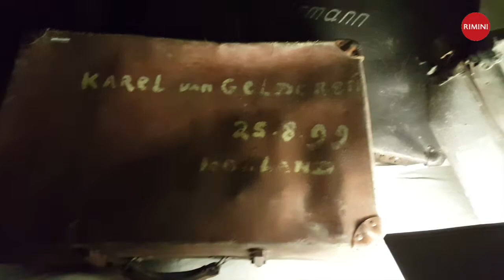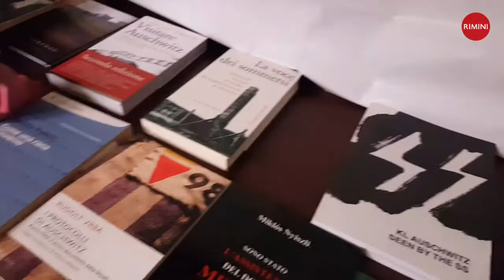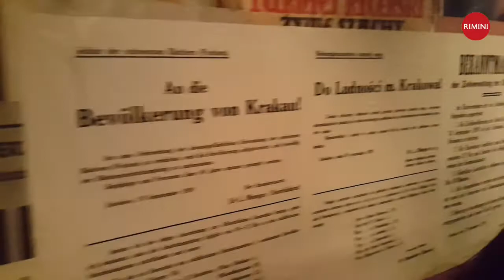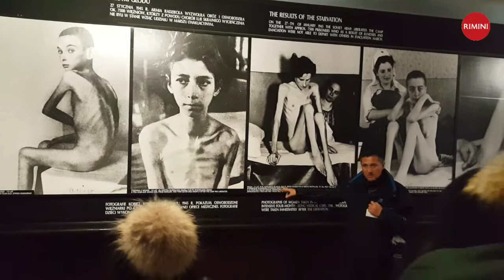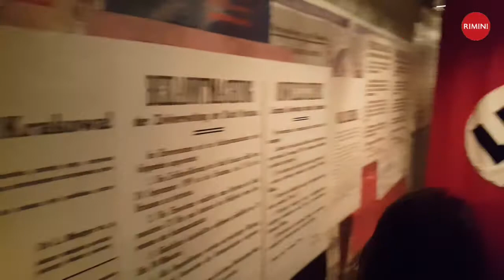PROGETTO EDUCAZIONE ALLA MEMORIA 2016-17 - L'intervista a Laura Fontana